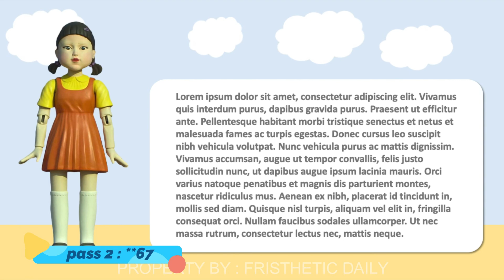squid game inspired PPT 무궁화 꽃 이 피었 습니다 | free template and font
hey guys welcome back with frista, today's I'm gonna show you squid game red light green light PPT and free template for you :)

we reach 400 more subs xD thank you

➤ font (download font for your ppt)
- army buster (header)
- calibri (body)

➤ edit apps
- wondershare filmora x pro (video)
- photoshop CC 2019 (thumbnail)

HOW TO GET THE FREE TEMPLATE &FONT?

- The PASSWORD will pop-up as a card  in the upper bottom left of the video
divided into TWO and will appear separately and random.

NOTES: WATCH the FULL TUTORIAL to complete the password

🤎  about me,
What is your real name? my name is Kiran
Where do you come from? I'm from Indonesia
What laptop are you using? Macbook Pro MD 102 13" inch 256GB
What app do you use to make presentations? MS Powerpoint 2019 mac

quotes :
"whatever we do as long as it is useful, develop it until it is successful"
- FRISTHETIC DAILY

THANK YOU FOR ATTENTION SEE YOU :)